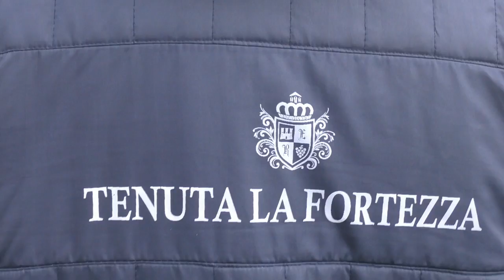Intervista a fine gara Antonio Tedino